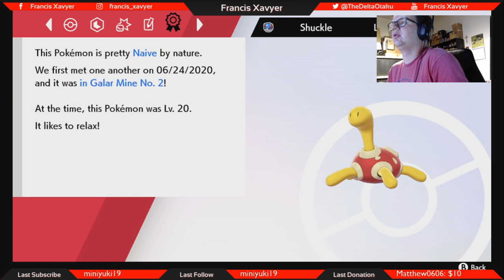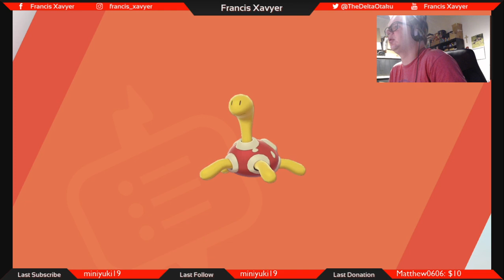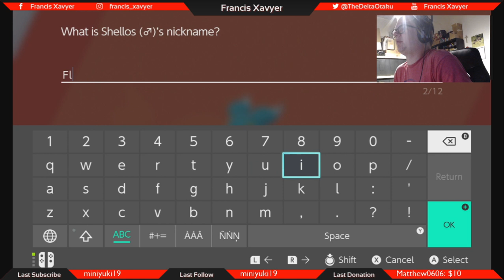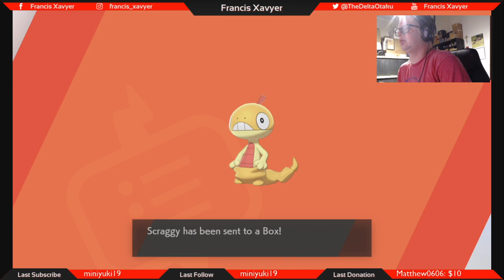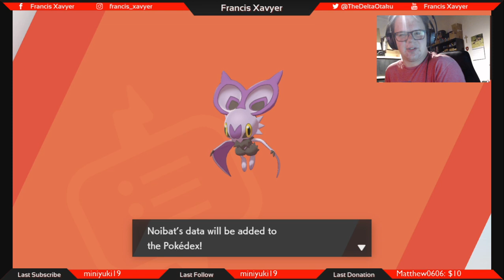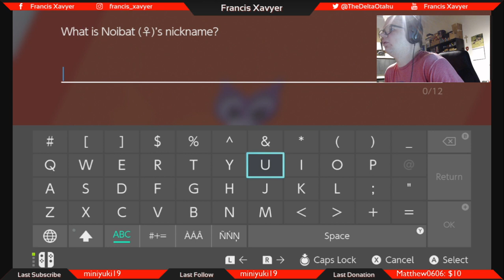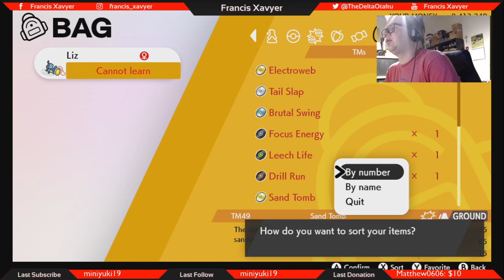Francis Plays Pokémon Sword - Part 8: Lost in My Own Mine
Well, I did say this would take a while...wild Pokémon in the mines, Bede being Bede, and my first battle against Marnie! More is to come...soon!